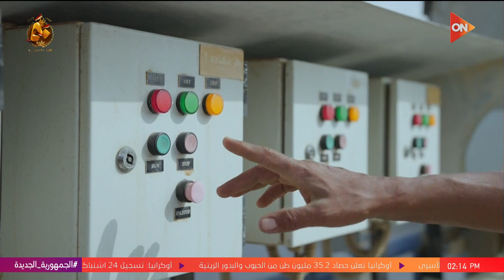الرئيس السيسي يفتتح عدد من المشروعات خلال زيارته لقرية سدس الأمراء بـ بني سويف| السبت 16 سبتمبر 2023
أخبار أون